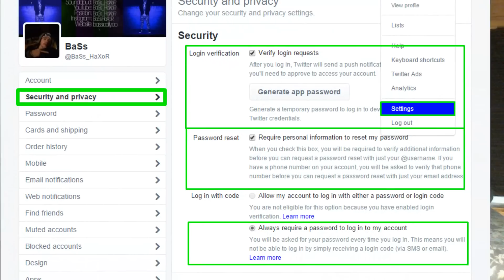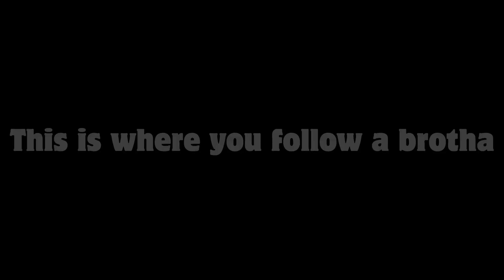[1/3] How to Secure emails and (Twitter) Accounts from Hackers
[PT.1/3]
I will show you how to stay secure and protect your Twitter Accounts, website accounts, and emails from potential online threats- "hackers".

How to secure yourself all around on your accounts.

DON'T SAVE LOGIN INFORMATION IN YOUR BROWSERS!

USE GOOGLE CHROME (Definitely don't use Explorer)

Get emails regarding to your email showing up in a database dump

How to prevent your Twitter Accounts from getting 'jacked' and how to protect yourself.